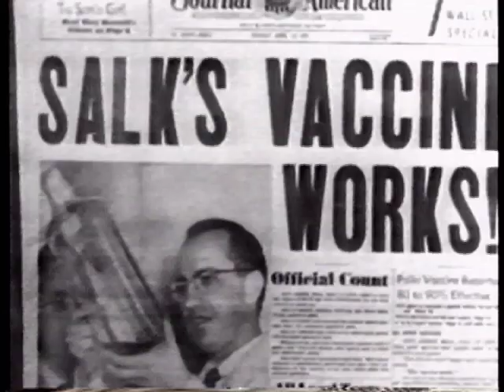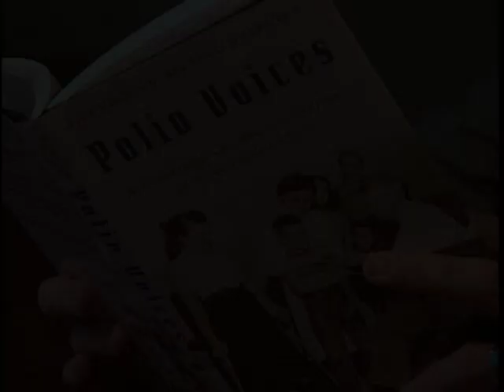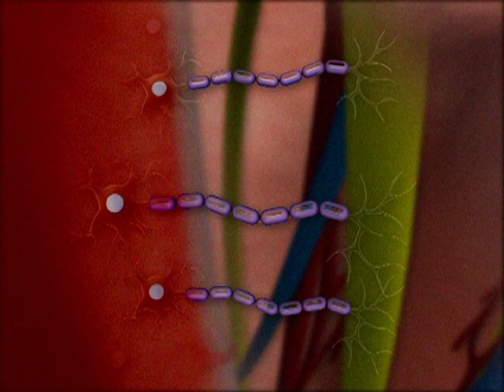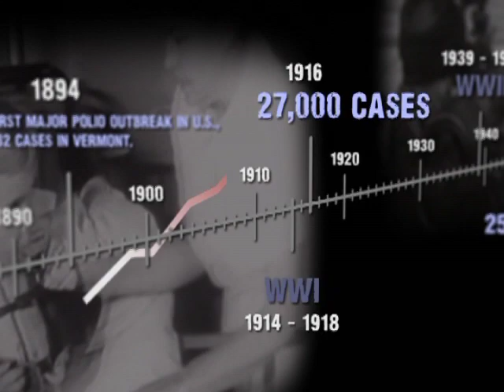Polio Revisited part 1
Polio had the power to paralyze a president and mobilize an entire nation toward an unprecedented public health response.  To most Americans the disease was eradicated once Jonas Salk’s vaccine became available but the threat of Polio has not really gone away.   Now decades later, some Polio victims who thought they had recovered are finding that their old symptoms are returning decades later in the form of Post Polio Syndrome.  To make matters worse, isolated cases of Polio are popping up again in both American children who have failed to be immunized and by American tourists who have contracted Polio during their travels.  An estimated one million youngsters are not vaccinated and vulnerable to an opportunistic infection.

Part 1
Polio survivors share their accounts of what it was like to live through the polio epidemic as children.  Historian Dr. Daniel Wilson, author of the book “Polio Voices” leads us through a brief history of polio and its first U.S. outbreaks. An animation shows how the polio virus infects the human body.